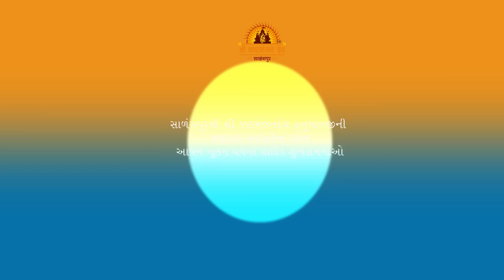Aarti Darshan Salangpur Date 08 11 2018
Aarti Darshan -Salangpur Date 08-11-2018 & नूतन वर्षाभिनंदन
Happy New Year नूतन वर्ष की शुभकामनाएं ।
Shree KashtabhanjanDev Hanumanji Mandir Salangpur
શ્રી કષ્ટભંજનદેવના લાઈવ તથા ફોટો દર્શન કરવા માટે આજે જ એપ્સ ડાઉનલોડ કરો.